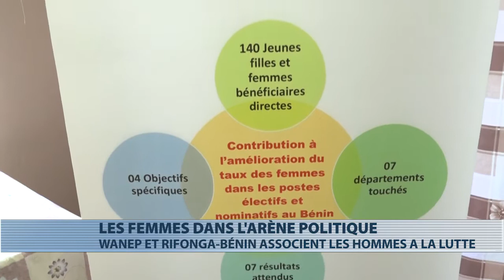Ouidah : Wanep et Rifonga Bénin initient des échanges pour plus de femmes en politique